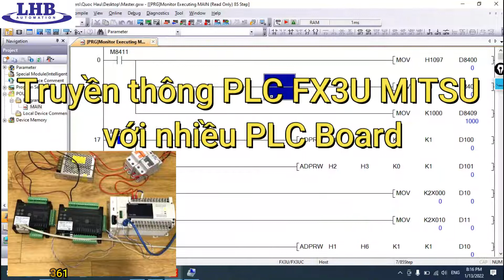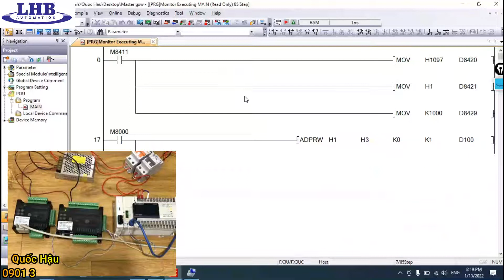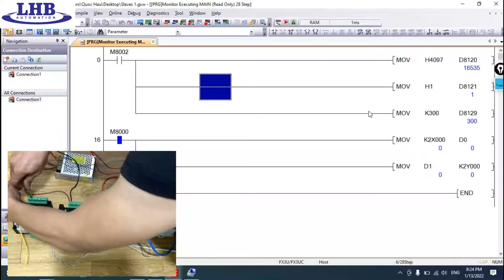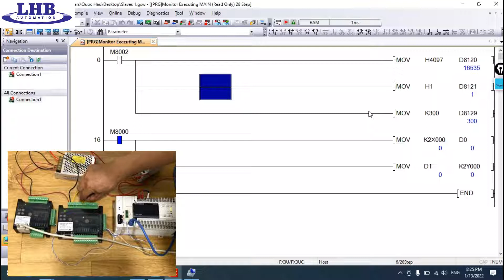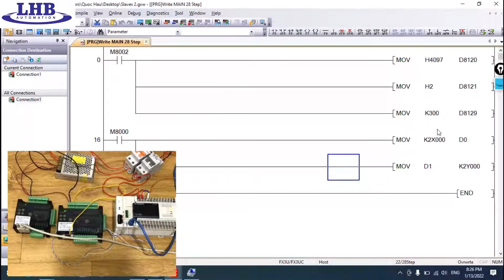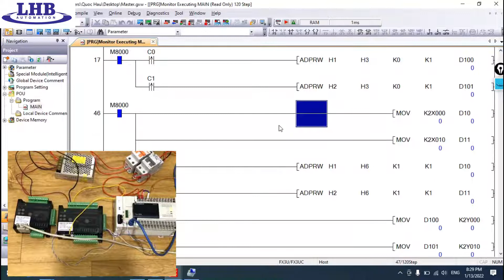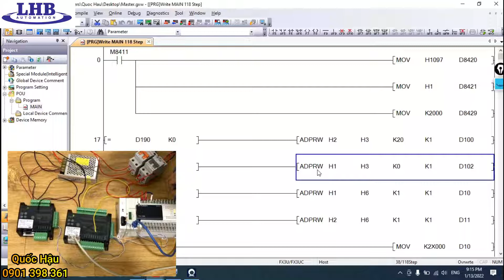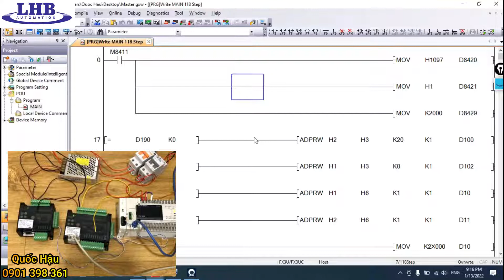Truyền thông nhiều PLC Mitsu với nhiều PLC board khác nhau_ Phần 2 | LHB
Phone & Zalo: 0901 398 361 - Quốc Hậu